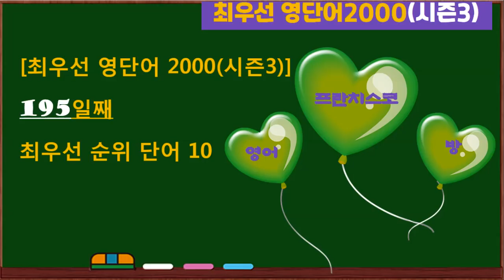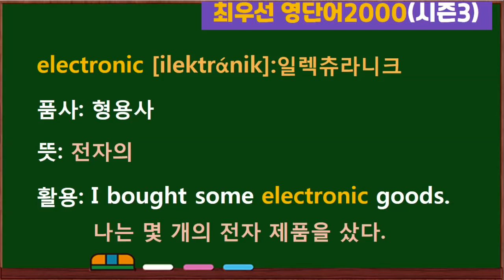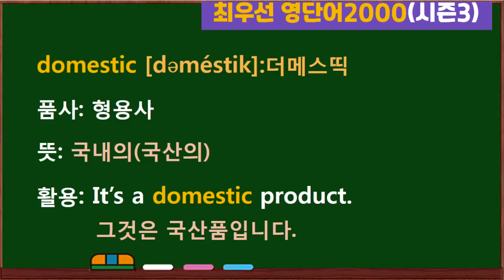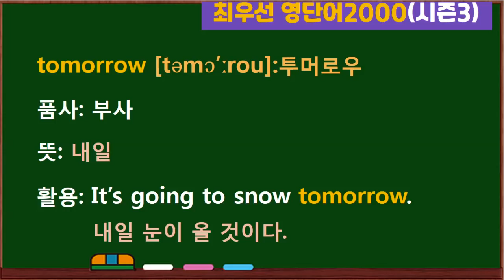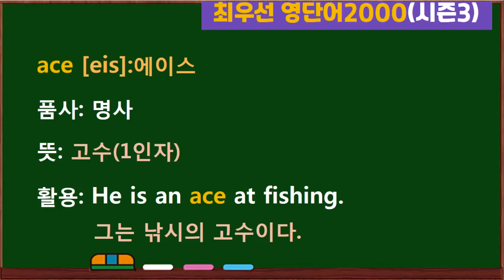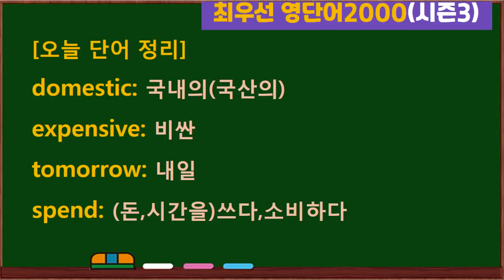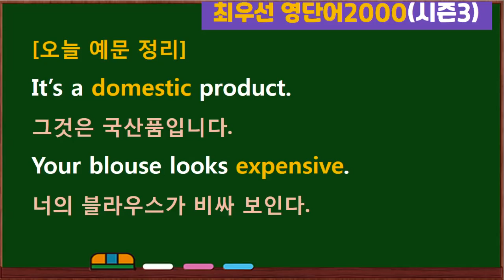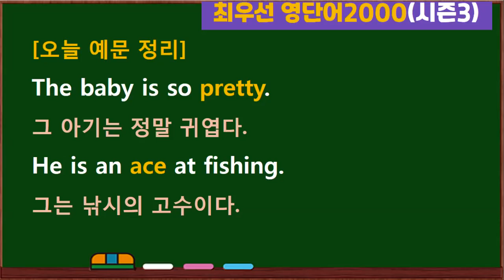최우선 영단어 2000 시즌3 (#195)꼭 보세요. 어휘력 up / 매일 10개 / 단어는 문장으로 배워야 오래갑니다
1) 후원 계좌: 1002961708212(우리은행: 김*혜)

fare: (교통)요금
warm: 따뜻한
electronic: 전자의
until: (약속 된 시점)까지
domestic: 국내의(국산의)
expensive: 비싼
tomorrow: 내일
spend: (돈,시간을)쓰다,소비하다
ace: 고수(1인자)
pretty: 귀여운(예쁜)

How much is the taxi fare?
택시 요금이 얼마인가요?
I want to shower with warm water.
따뜻한 물로 샤워하고 싶다.
I bought some electronic goods.
나는 몇 개의 전자 제품을 샀다.
The shop is open until nine.
그 상점은 9시까지 영업한다.
It’s a domestic product.
그것은 국산품입니다.
Your blouse looks expensive.
너의 블라우스가 비싸 보인다.
It’s going to snow tomorrow.
내일 눈이 올 것이다.
I spent much money on new bike.
나는 새 자전거를 사는데 많은 돈을 썼다.
The baby is so pretty.
그 아기는 정말 귀엽다.
He is an ace at fishing.
그는 낚시의 고수이다.